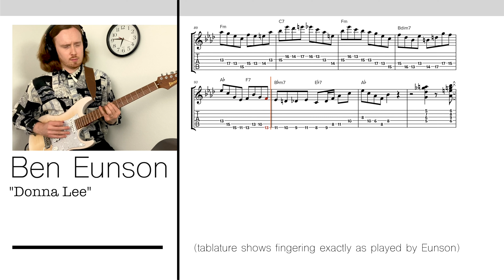Ben Eunson' s solo over Donna Lee (Standard notation and tablature in concert key) (corrected)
Transcription of Ben Eunson's solo over Donna Lee.

(Re-uploaded with some minor corrections)

Both standard notation and tablature.

Tablature info: I find Eunson's fingering pretty unorthodox (reminds me a bit of Allan Holdsworth's 4 notes per string fingerings) so for that reason I have also transcribed the melody and written out exactly how he plays it in the tablature (also true for the solo). It is always useful to look into how other guitarists uses different paths over the neck to play the same melody. I have played Donna Lee in many ways but never the way Eunson does it.

Transcribed by  David Appelgren.